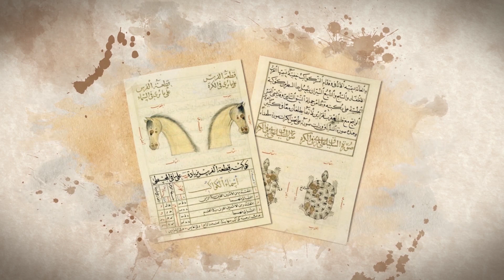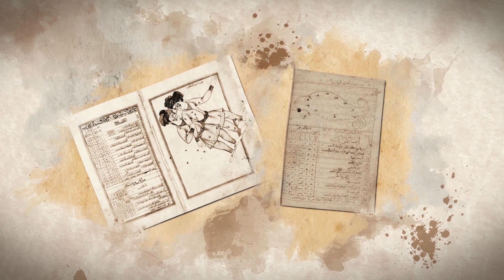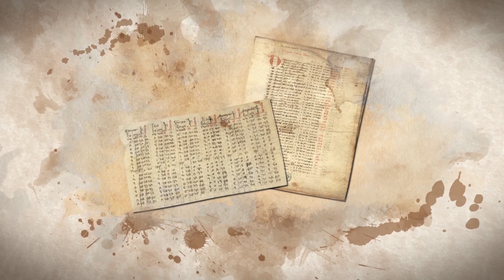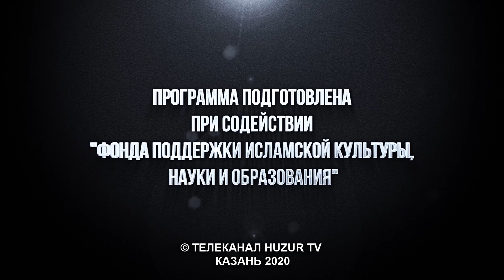Золотой век Исламской цивилизации #24: Абдуррахман ас-Суфи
Программа "Золотой век Исламской цивилизации" знакомит нас с бесценным вкладом ученых эпохи Золотого века, желавших достичь довольства Всевышнего Создателя. Они стремились принести максимальную пользу всему человечеству, оставив богатое наследие в виде знаний последующим поколениям.

Эта передача не просто помогает узнать, откуда берут начало достижения современной науки в самых различных сферах, но также  значительно расширяет кругозор зрителей и знакомит с великой Исламской культурой.

Мы на Facebook "Золотой век Исламской цивилизации" знакомит нас с бесценным вкладом ученых эпохи Золотого века, желавших достичь довольства Всевышнего Создателя. Они стремились принести максимальную пользу всему человечеству, оставив богатое наследие в виде знаний последующим поколениям.